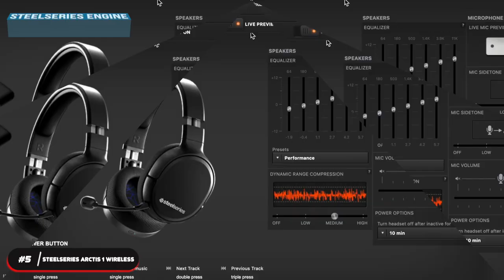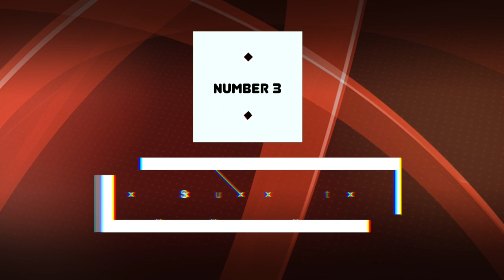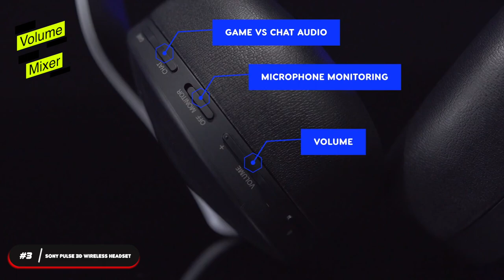Top 5 Wireless Gaming Headsets in 2022 || Best Wireless Gaming Headsets List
What are the Top 5 Wireless Gaming Headsets in 2022? Join us as we review our favorites in this video by The Tech Thrill!